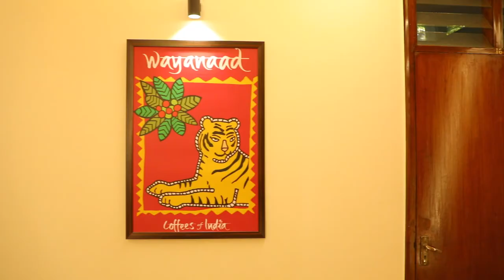NILAKI COFFEE TRAILS & TECHNOLOGIES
Vedio of AIC CCRI CED incubatees